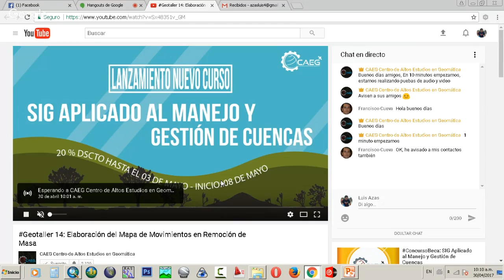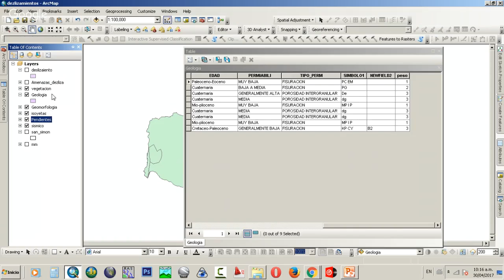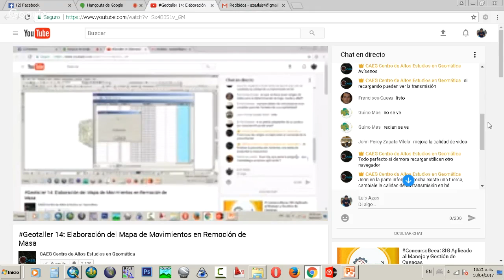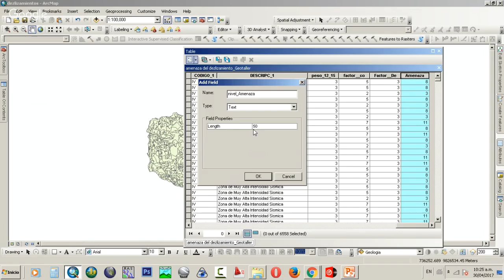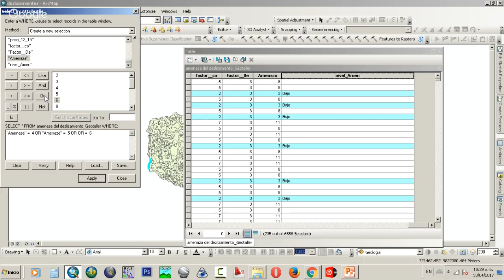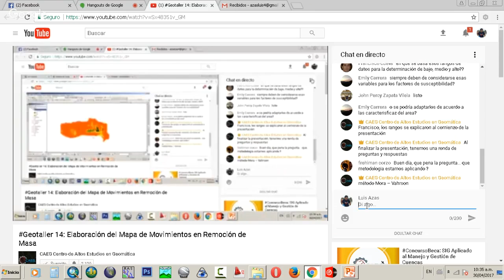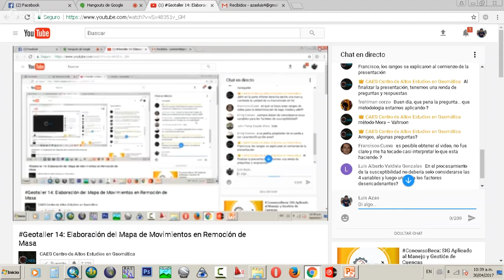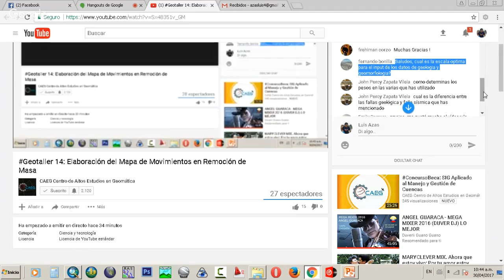Geotaller 14: Elaboración del Mapa de Movimientos en Remoción de Masa